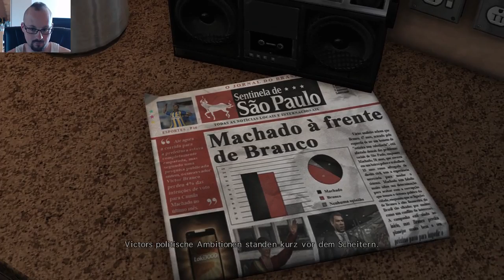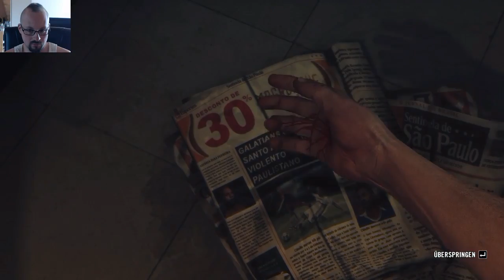Max Payne 3 - Der Club #1